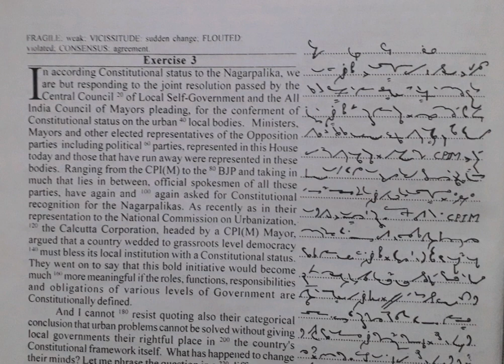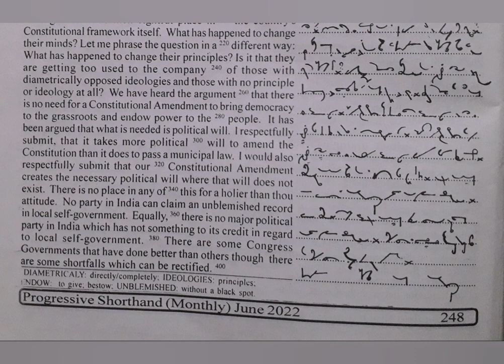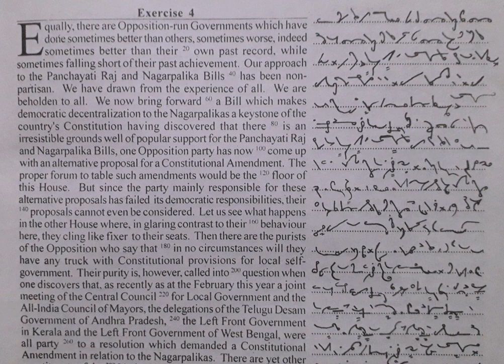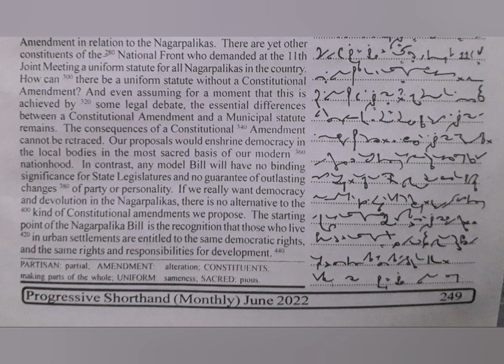80 WPM | Exercise No.3 & 4 | English Shorthand | Progressive Magazine (June 2022)